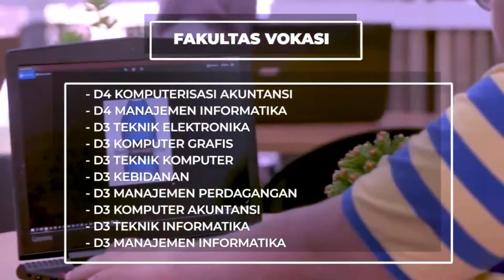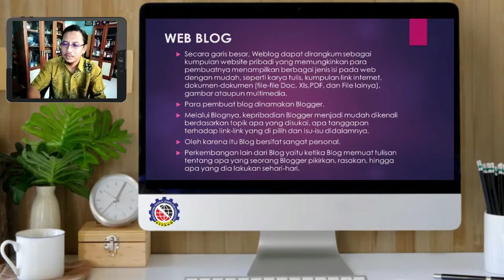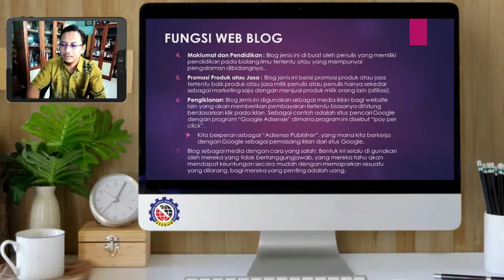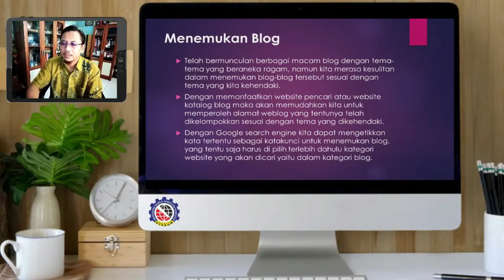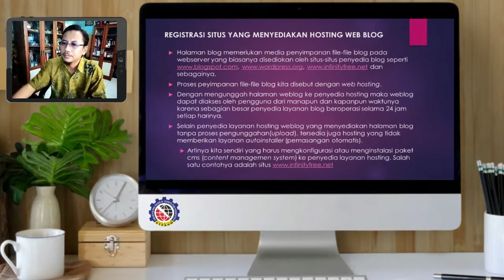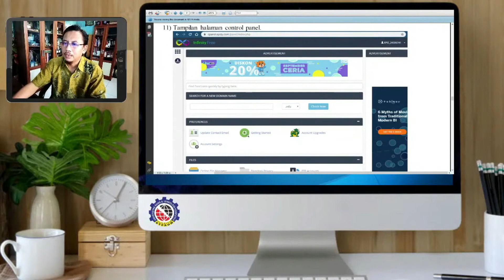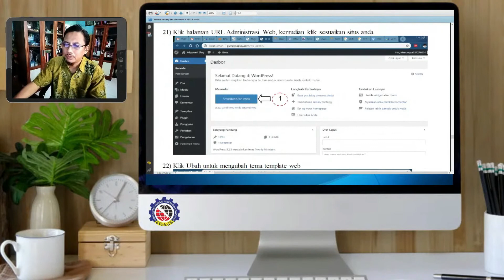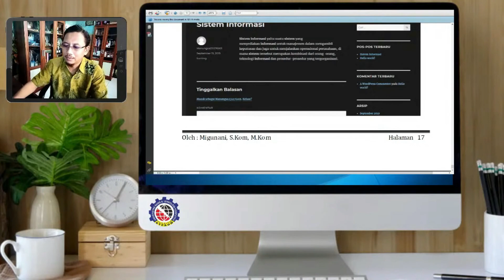PENGANTAR TEKNOLOGI INFORMASI || Web Blog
Kuliah Online Universitas STEKOM (Universitas Sains dan Teknologi Komputer)

Mata Kuliah : PENGANTAR TEKNOLOGI INFORMASI
Pertemuan : 8
Kelas : Full Online
Materi : Web Blog

Kuliah online Universitas Sains dan Teknologi Komputer di semarang
Universitas STEKOM (Universitas Sains dan Teknologi Komputer)